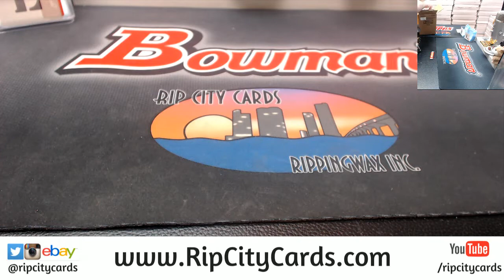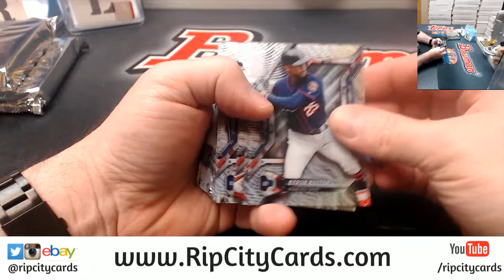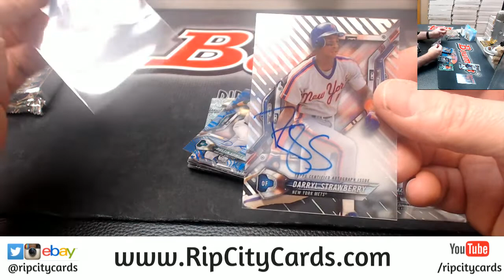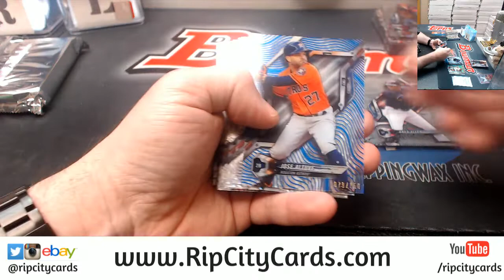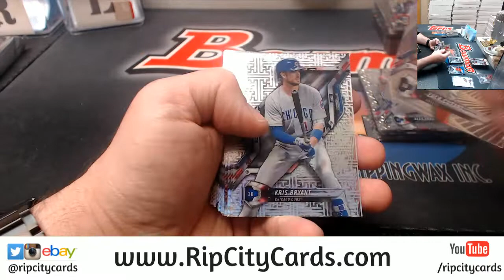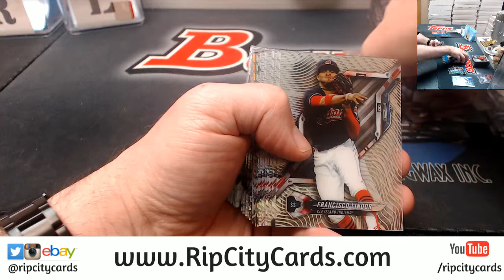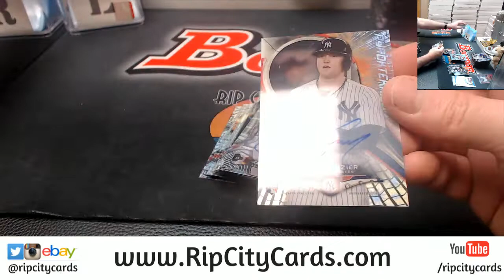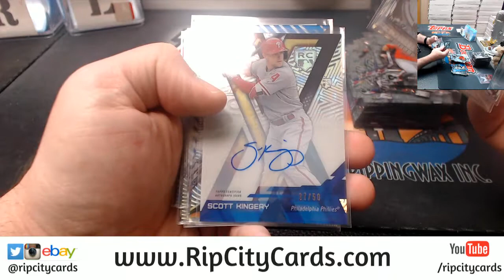2018 Topps High Tek Baseball 6 Box #25 EBAY